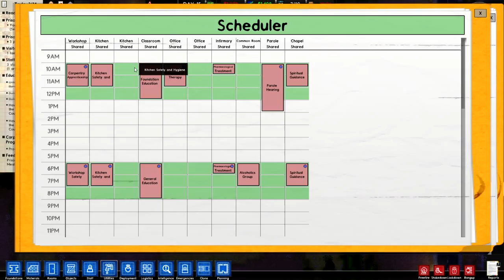n00b Liger plays Prison Architect – Ep 13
Fancy trying to escape through the sewers? Hell no!
I try to keep the local town safe by running a prison. Well, I do try…. Kind of?